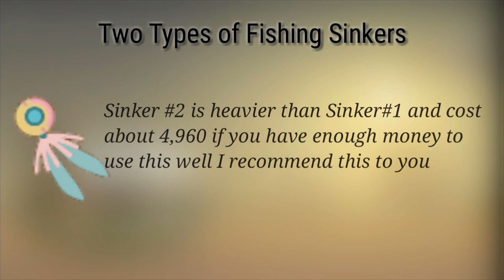Fishing Life | New Fishing Gadget "Sinkers" | Version 0.0.79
Sinkers helps your bait sink fast😮

★Warning★
1. Deleting or switching mobile device will reset the app data
2. The product contains in-app purchase feature. If you agree to make a purchase, you will be billed.

I am a Filipino, Age 20 and an average gamer(not yet professional).

Lets Fishing!
Free Fishing!
Best Fishing!
Shark Fishing!
Ocean Fishing!
Fishing&Life!
Fishing and Life!
Fishing Sinkers!